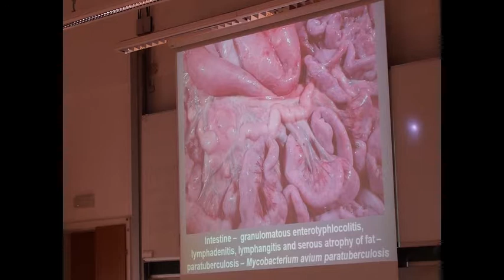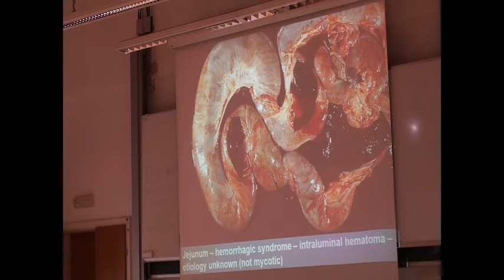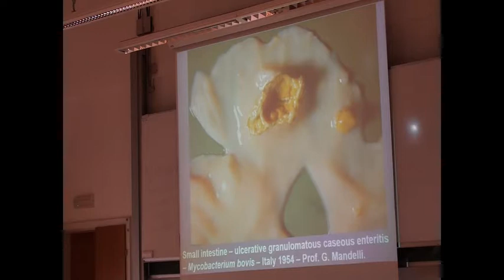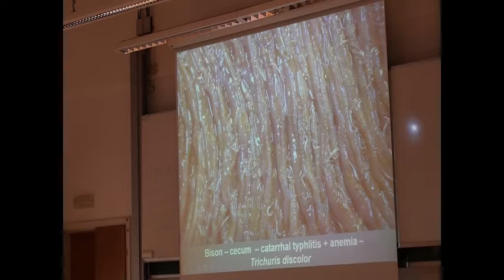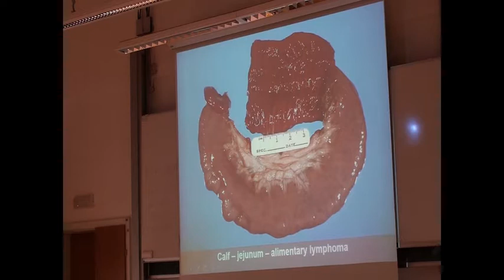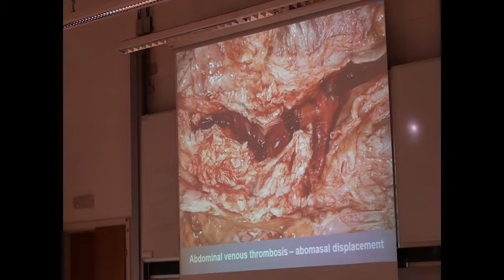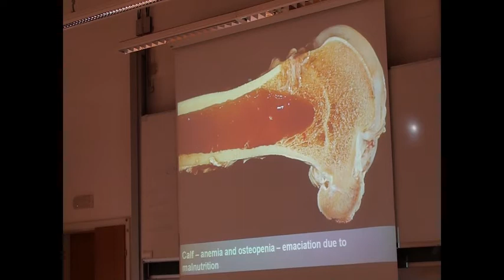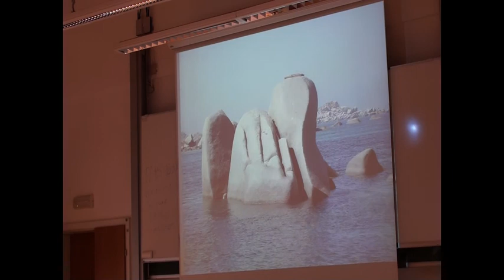Del Piero Part 6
Here is the concluding lecture (6/6) in Dr. Fabio Del Piero's tour-de-force lecture on ruminant pathology at the 2019 Eastern European meeting in Ljubljana, Slovenia.